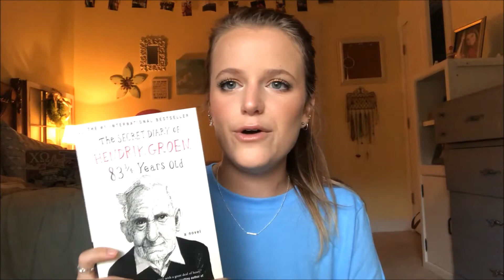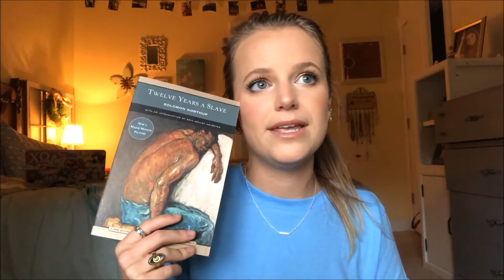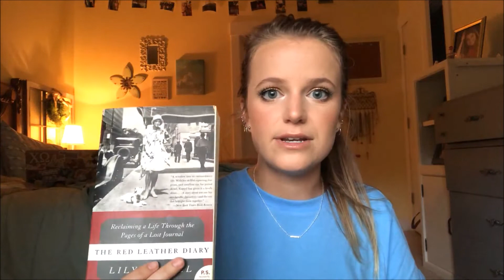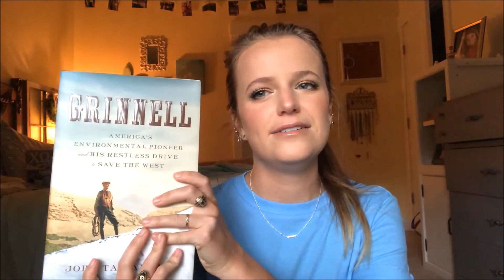a wee book haul + some ramblings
today I rant about a few books that I got recently! hope you guys enjoy, please leave any suggestions below xx